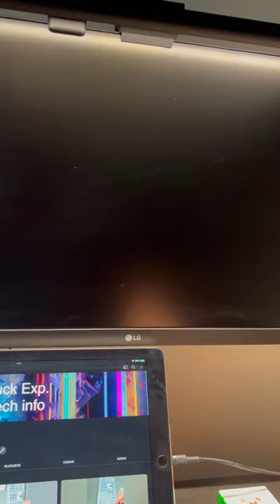Xiaomi light bar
Xiaomi screem light bar information.

Mi Computer Monitor Light Bar